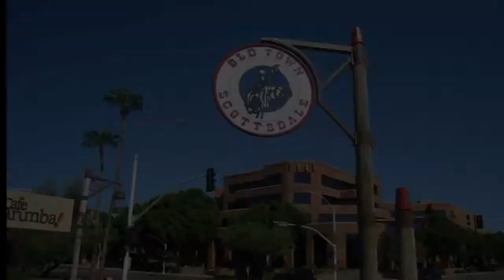Scottsdale travel guides Arizona, United States